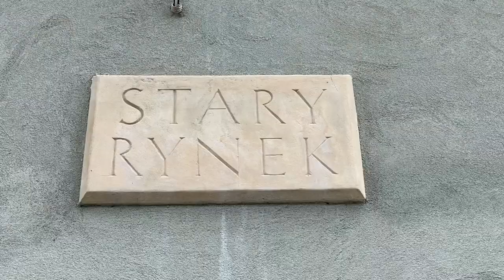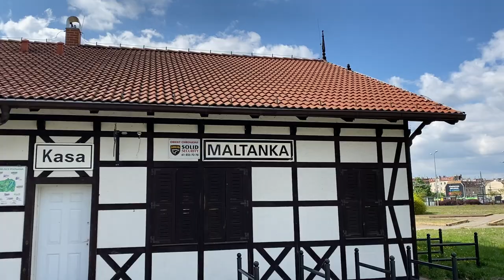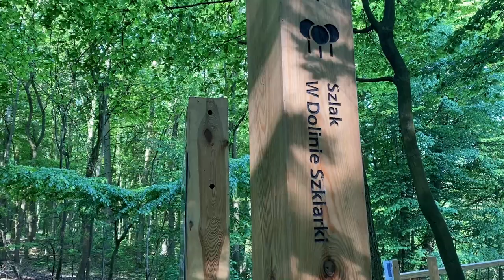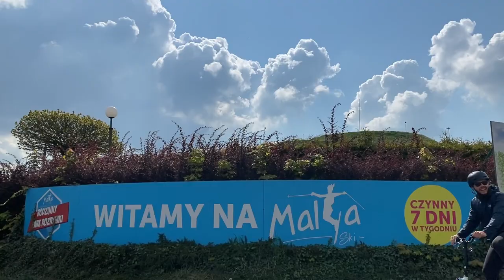POZNAŃ | VAN LIFE | Vlog #17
Ruszamy na Poznań!

Zwiedzicie z Nami miasto na rowerze, zjecie poznanskie smakowitosci, i przejdziecie sie z Nami wsrod koron drzew!

Pozdrawiamy!